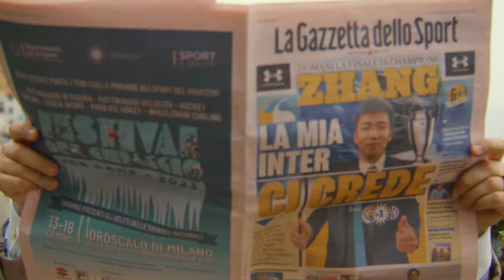Roy Bianco & Die Abbrunzati Boys - Velocità (Offizielles Video)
„Wenn wir uns sehen, dann fühl ich nur Velocità!“. L'estate è arrivato, der Sommer ist da! Und Roy Bianco & Die Abbrunzati Boys nehmen Dich mit ins wunderschöne Ligurien, genauer gesagt an die steilen Küsten um Cinque Terre! Dir ist es schließlich bekannt: es ist DIE Hauptsaison deiner Lieblinge, es ist die Sternstunde des Italo-Schlagers.

Also spring endlich auf den Sitz hinten auf, „halt dich fest, zieh' mich zu dir – più bella cosa!“ und die Vespa Gran Turismo fährt quasi von allein die steilen Serpentinen hinab ans Meer. Der große Pop läutet ein und es singt sich mehrstimmig als Chor, den Titel unseres Sommerhits 2023: „Velocità!“

Das neue Album »KULT« ab jetzt überall erhältlich. Hier hören & bestellen

DIE KOLLEKTION DER STARS 🌹
Hol dir unseren Merch, Vinyl, Kassetten uvm. bei uns im Shop

05.04. SIEGEN
06.04. DÜSSELDORF
07.04. BIELEFELD
09.04. BREMEN
11.04. FLENSBURG
13.04. BRAUNSCHWEIG
14.04. GÖTTINGEN
15.04. WÜRZBURG
26.04. REGENSBURG
27.04. INNSBRUCK
28.04. ULM
29.04. SAARBRÜCKEN
30.04. FREIBURG

LYRICS:
Ascoltami! Die Zeit fliegt vorbei,
ganz ohne große Worte,
mit Dir bin ich frei
und ein kleiner Motor weiß:
Uns geht's um Velocità!
Lass' zurück, was immer Dich hält!
Ja, wir werden entkommen,
man lebt im Moment,
wenn der Wind uns empfängt.
Er flüstert Velocità!

Und auf zwei Rädern sind wir uns für immer nah.
Wenn wir uns sehen, dann fühl' ich nur Velocità!

Halt' Dich fest, zieh' mich zu Dir!
Più bella cosa!
Und wir lassen unsere Liebe Runden fahren.
Und immer wieder, sing' mit mir!
Più bella cosa!
Hier auf dieser Vespa unsere Liebe und
Velocità! (Velocità, Velocità, Velocità...)

Die Sonne zieht ihren alten Kreis
und in Deinen tiefen Augen seh' ich Ewigkeit,
komm wir drehen noch 'ne Runde!
Wir wollen Velocità!

Denn auf zwei Rädern sind wir uns für immer nah.

Più bella cosa!
Più bella cosa!

Più bella cosa!
Più bella cosa!

CREDITS:
Produktion: Blechkofler (Roy Bianco & Die Abbrunzati Boys)
Kamera: Toni Karsch & Domenico Amore Signore
Kostüm: Bungo Jonas & Sarah Kratzl (mit freundlicher Unterstützung des Volkstheater München)
Fotografie: Ludwig van Borkum

Ein spezieller Dank an Fabian Weber und Motokult in Langerringen für die Vespa Gran Turismo.

Text: Die Abbrunzati Boys, Roy Bianco
Komposition & Produktion: Roy Bianco & Die Abbrunzati Boys
Aufnahmeassistenz: Maximilian Einfalt
Mischung & Meisterung: Moritz Enders

Besetzung: Roy Bianco, Die Abbrunzati Boys, Ralph Rubin, Eisensepp, Bungo Jonas und Blechkofler.
Ort: Ligurien, Italien.